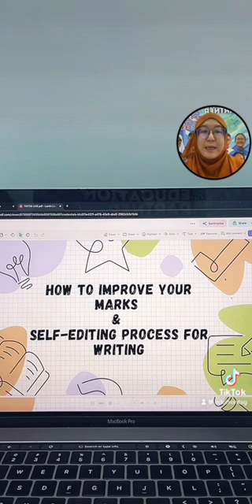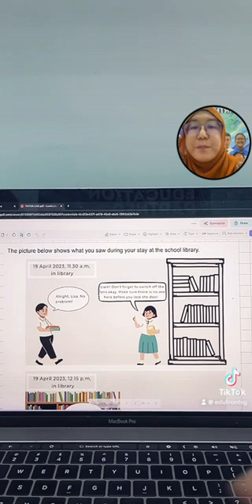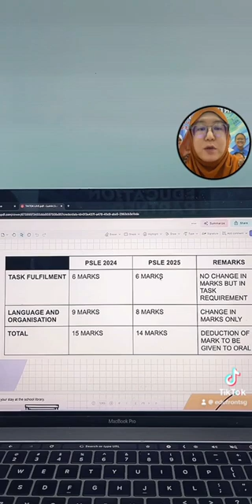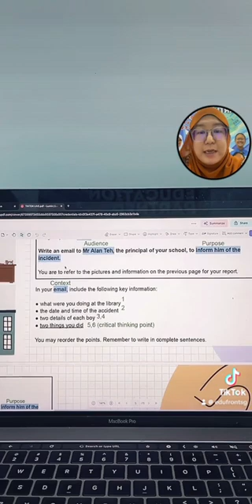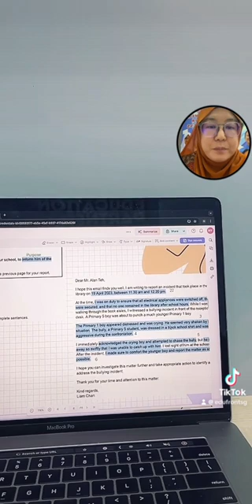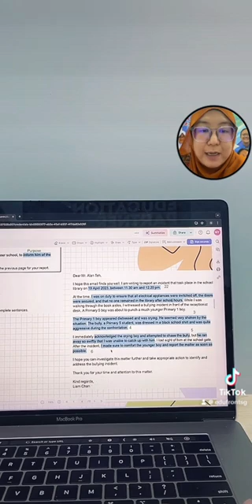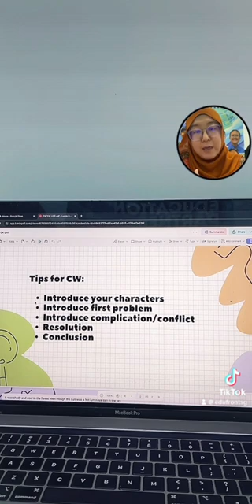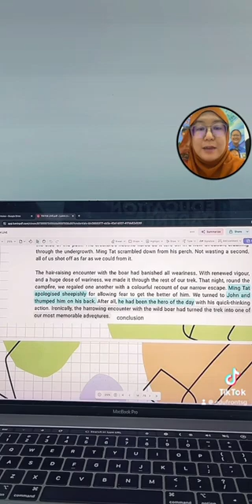youtube video #-26Gmlf3h4M